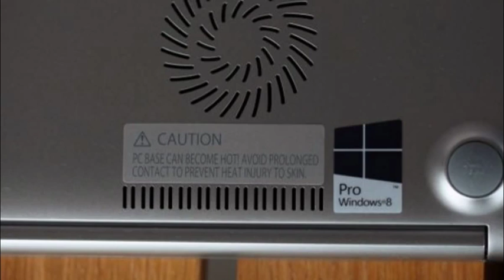2015 Toshiba Kira Ultrabook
US Amazon
CA Amazon
UK Amazon
ES Amazon
FR Amazon
IT Amazon

US Ebay
CA Ebay
UK Ebay
DE Ebay
AT Ebay
FR Ebay
IE Ebay
NL Ebay